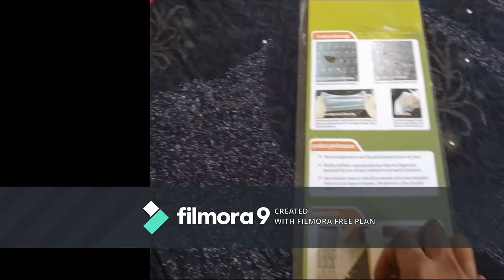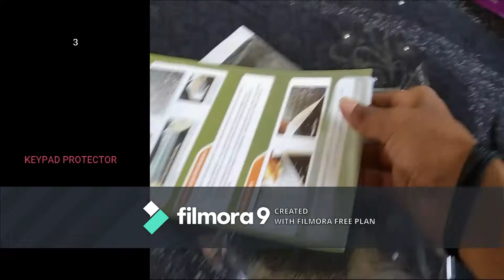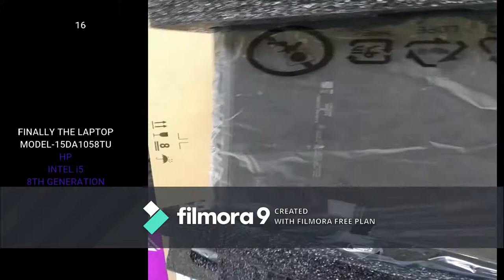Brand new laptop unboxing I with 20 more accessories FREE.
Unboxing video with 20 more accessories free gifts for navaratri offer.
                     this video is for full features of laptop & what i get for free.
                                                    HP
Model-15DA1058tu
Suitable-everyday use
Battery backup-upto 9hours
Ms office provided-yes
Processor brand-intel
Processor name-corei5
Generation-8th gen
SSD-yes
SSD capacity-256GB
RAM-4GB
HDD capacity-1TB
Graphic processor-intel integrated 620
Os architecture-64bit
Operating system-Windows 10 home
Screen size-39.62cm[15.6 inch]
Blutooth-4.2
Ethernet-integrated 10/100/1000gbE LAN
Disk drive-CD/DVD writer
Web camera-HD WEBCAM
           i purches from OFFLINE & here is the 20 different FREE accessories gift.
1-extra keyboard
2-2speaker
3-mouse
4-mouse pad
5-ear phone
6-head phone
7screen cleaner
8-otg drive
9-pen drive
10-16 GB sandisk  usb drive
11-laptop back cover
12-USB cable
13-data cable
14-led keyboard light
15-charger
16-computer mini vaccum
17-USB 3.0 HUB 4port high speed HUB
18-key guard
19-screen guard
20-power extention